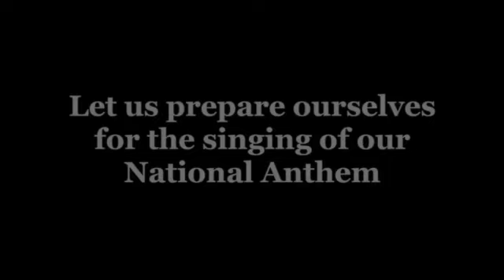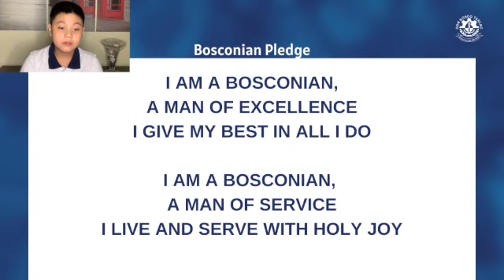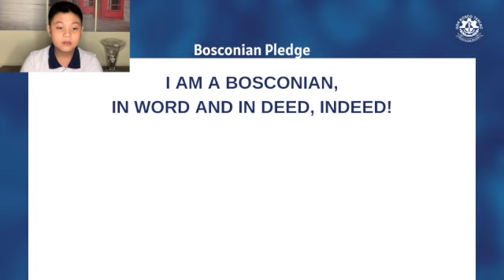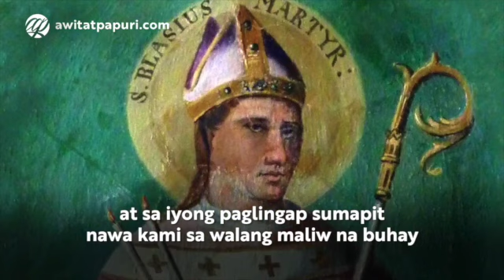DB Tarlac Morning Assembly | 3 February 2022